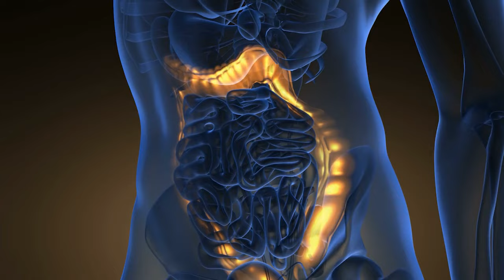¿Qué alimentos causan cáncer?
Hoy platicamos de la relación que tienen los alimentos con la aparición de cáncer como el cáncer de colon, cáncer gastrointestinal, cáncer de pulmón entre otros.
Revisamos el impacto de la carne roja de vaca, cerdo, cordero, los embutidos como salchicha, jamón, carnes frías, entre otras, la relación del alcohol con el cáncer, el café y el cáncer.
Finalmente analizamos como la fibra y las verduras protegen del cáncer y si los suplementos ayudan o no.